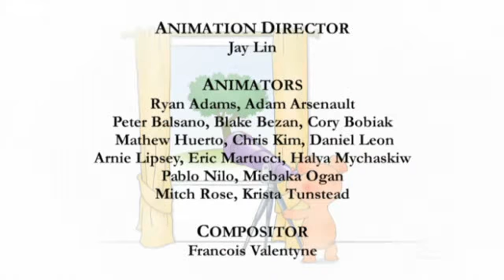Wibbly Pig - Everyone Hide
Everyone is hiding from Wibbly Pig and Wibbly wants to find them all so he doesn't have to be 'it' and he can hide too. But everyone keeps hiding in the same place! Eventually Tiny Pig finds the smallest hiding place ever and they can't find him at all! When they do find him he is made 'it' and at last Wibbly Pig gets to hide!